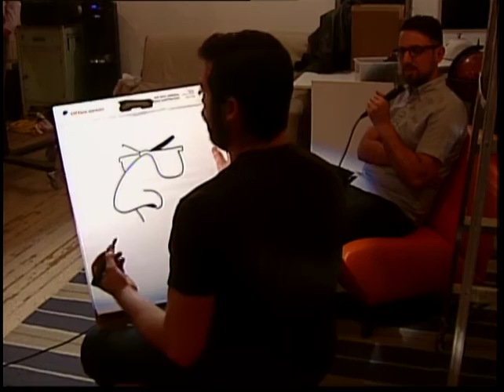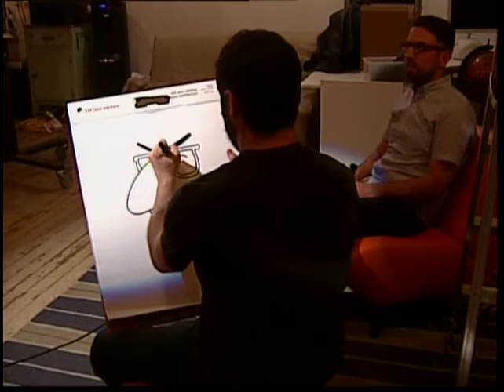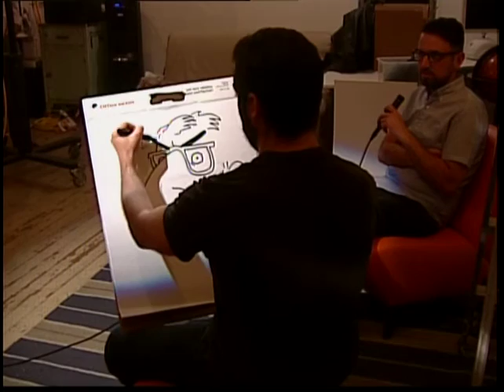The Joy of Drawing | Episode 4 | Caricatures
Scott Yacyshyn teaches you how to draw caricatures!